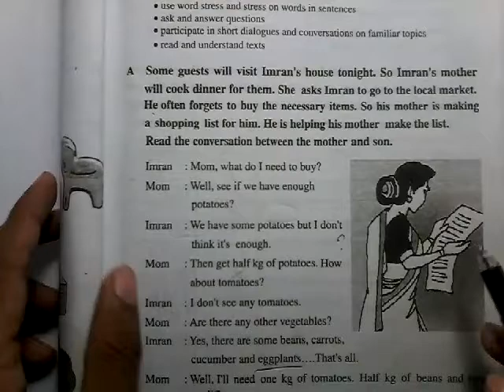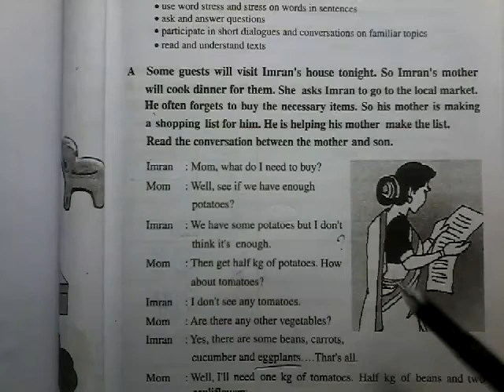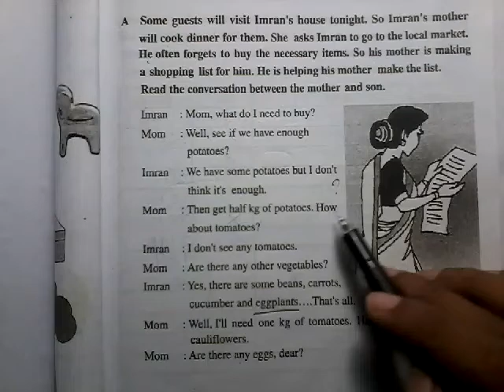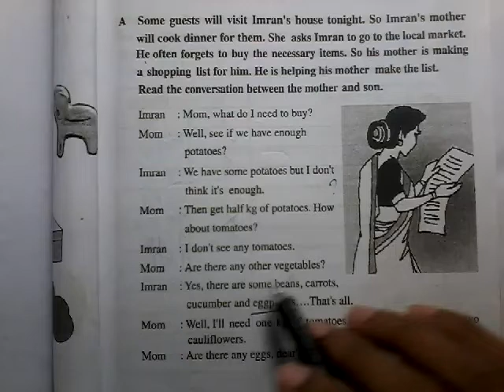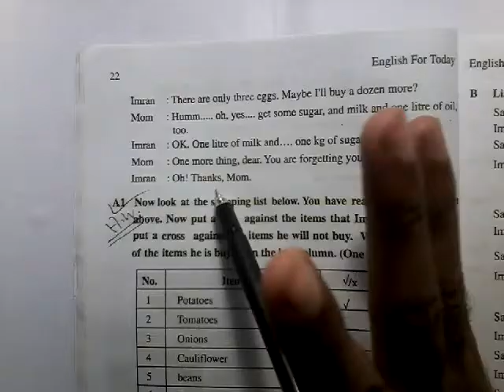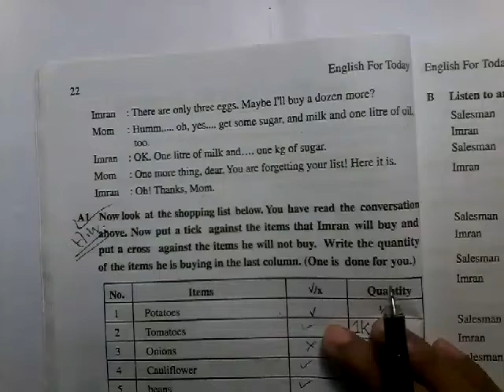Class 6 Lesson 8, Part A || High School English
This video is for learning English with NCTB text book for the students of class six.